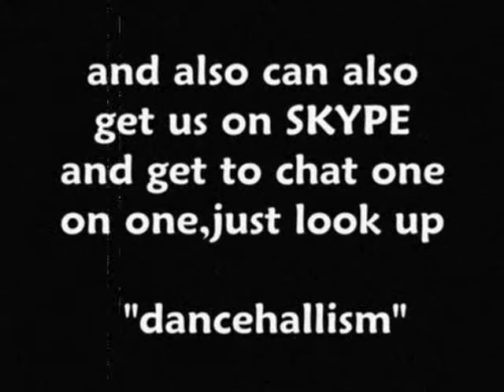Fire Feat Boomlast-Ride Pon De Bike (Deep Medz Riddim)HQ